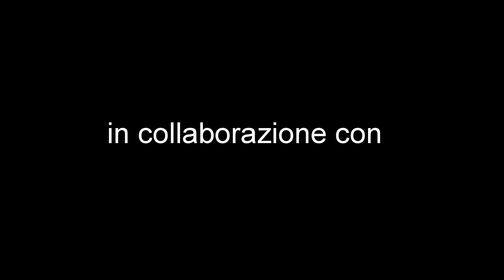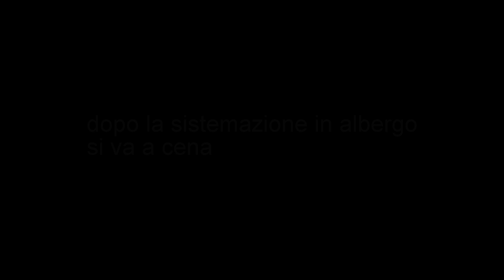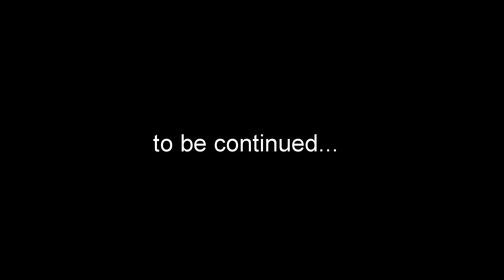i Laghi del Trentino Alto Adige - giorno 3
Moto Travel Terni in collaborazione con La Supergomma, Bartollini Moto e Brenz Moto, esplora le bellezze dei laghi del Trentino Alto Adige e non solo...